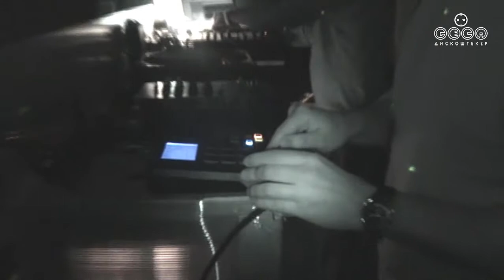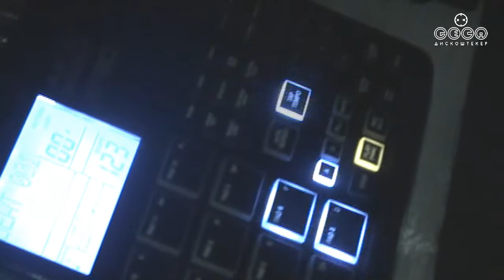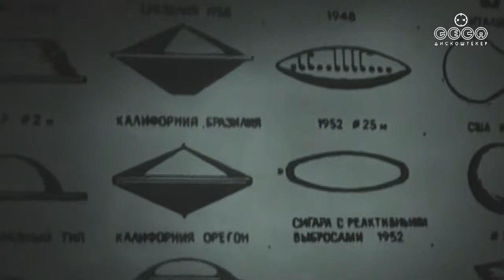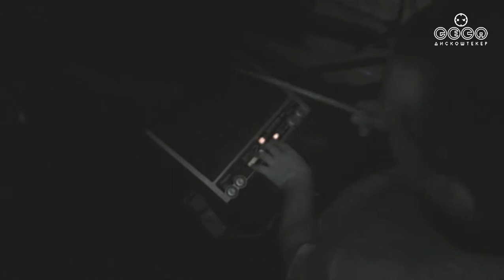Hp Transport @ Geca Disko Steker (by Scooper)